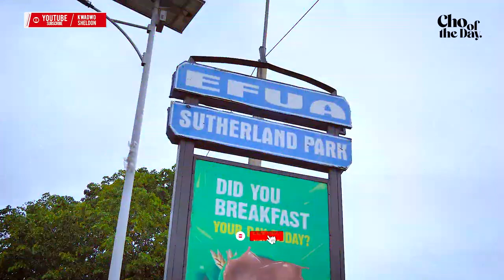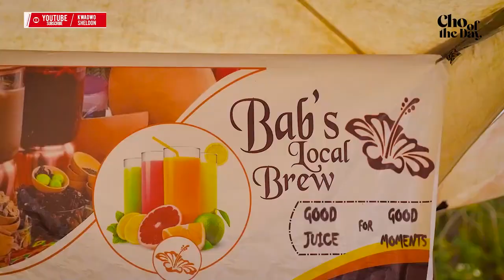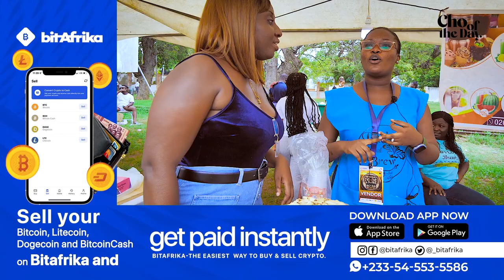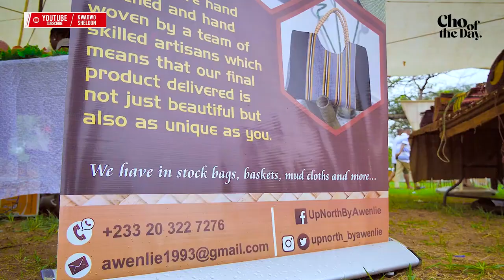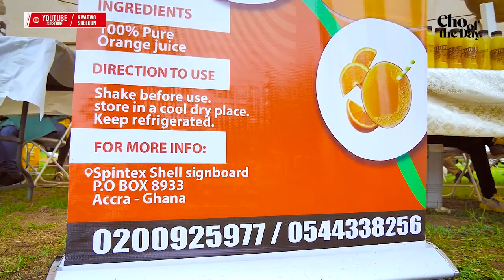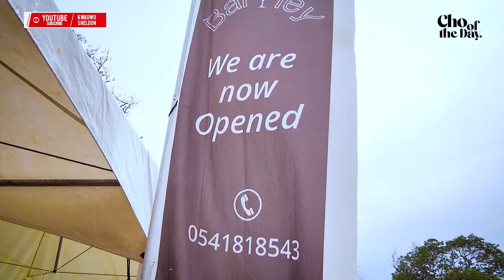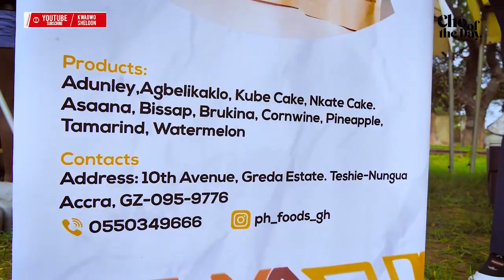We Took ‘Cho Of The Day’ To The Africa Food Festival And It Was Liiiiiit🔥🔥🔥🔥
On this throwback episode, I checked out the African Food Festival and I had a blast 🔥🔥🔥